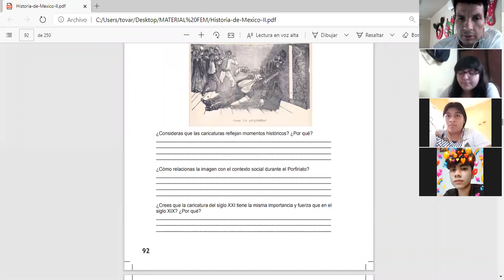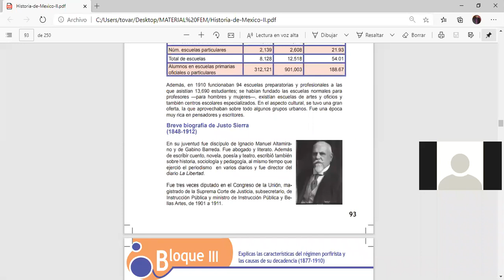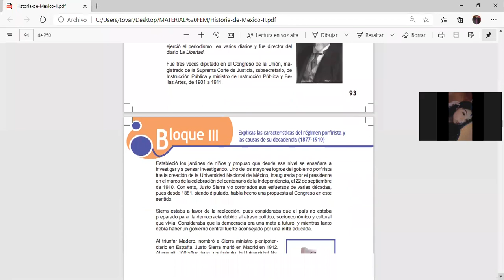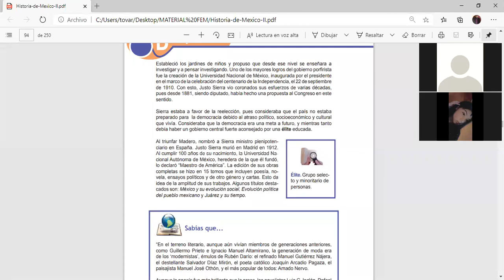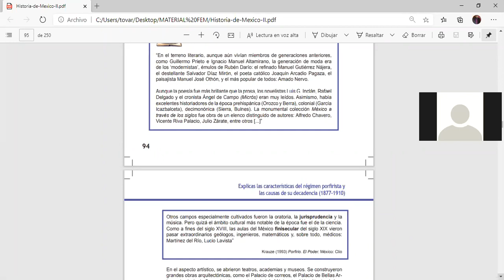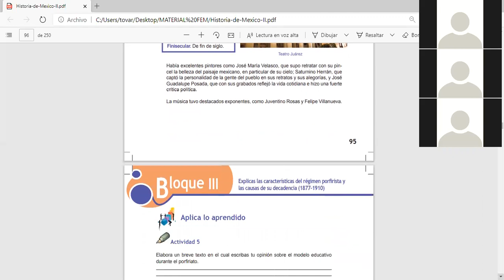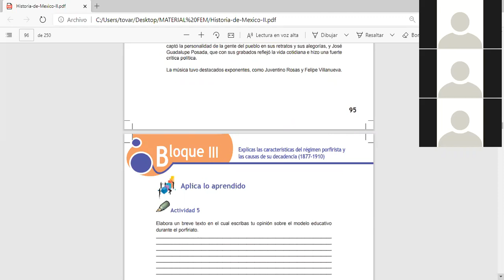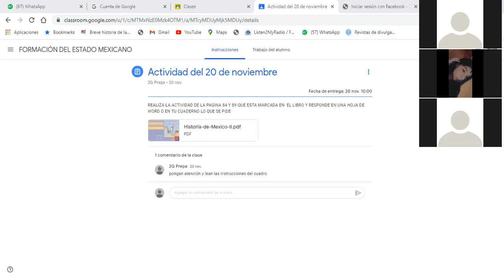FEM 2G 23 NOVIEMBRE P-1